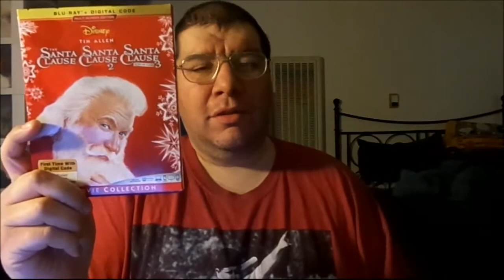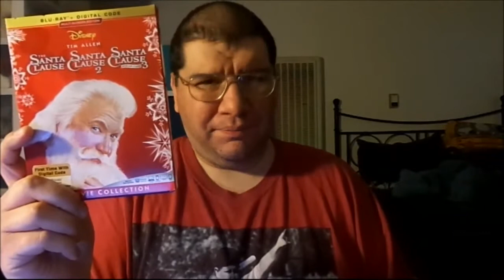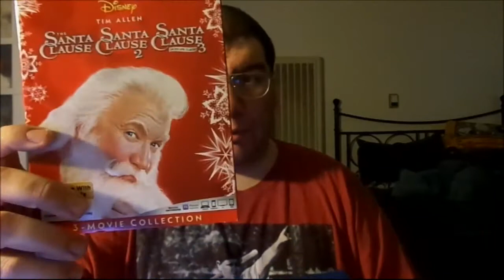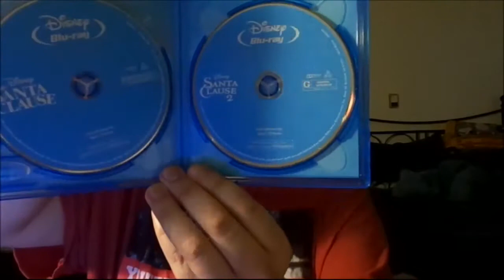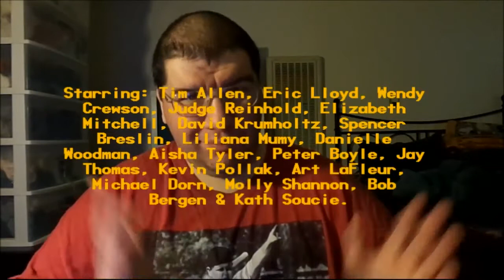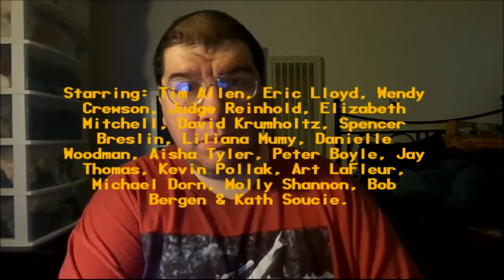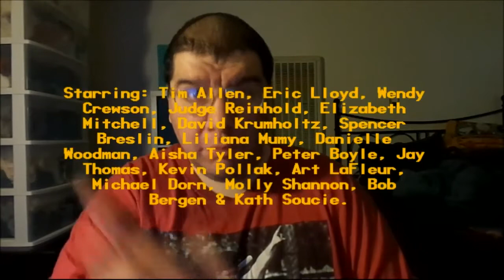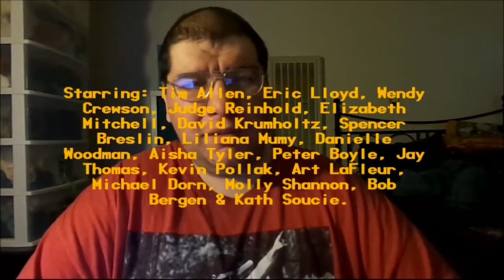The Santa Clause 2 (2002): Joseph A. Sobora's Movie Review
My Movie Review of "The Santa Clause 2" (2002).
Starring: Tim Allen, Eric Lloyd, Wendy Crewson, Judge Reinhold, Elizabeth Mitchell, David Krumholtz, Spencer Breslin, Liliana Mumy, Danielle Woodman, Aisha Tyler, Peter Boyle, Jay Thomas, Kevin Pollak, Art LaFleur, Michael Dorn, Molly Shannon, Bob Bergen & Kath Soucie.

Written By: Don Rhymer, Cinco Paul, Ken Daurio, Ed Decter & John J. Strauss. Directed By: Michael Lembeck.